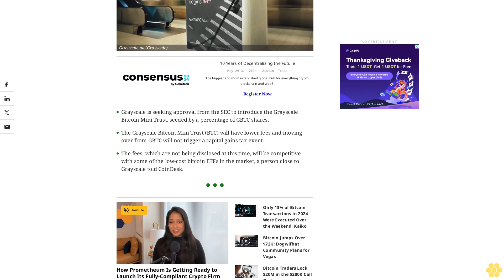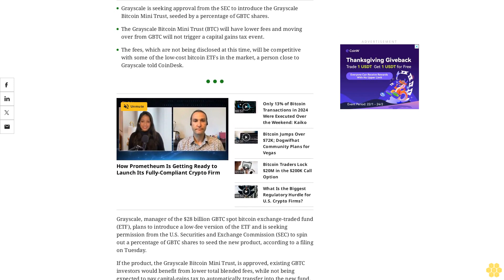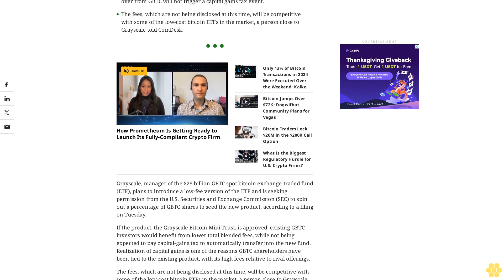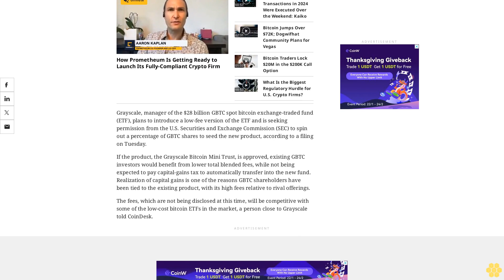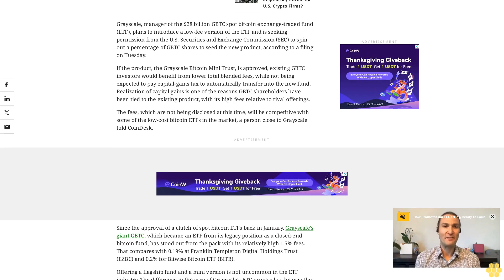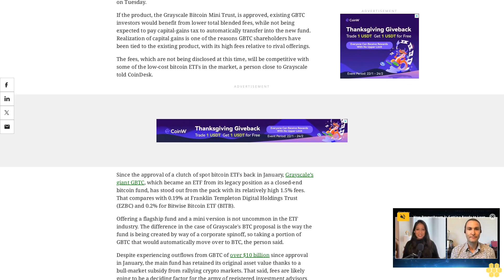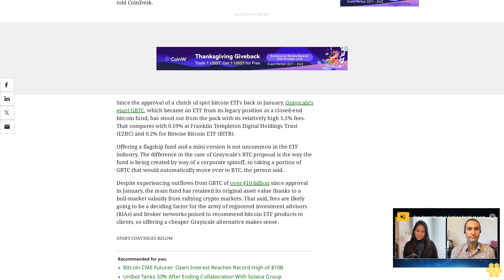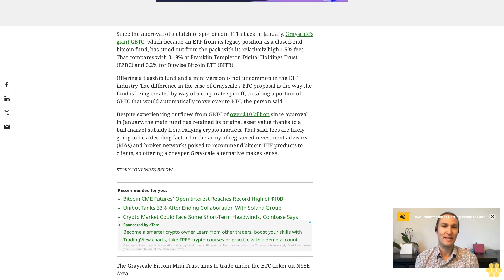Grayscale Plans Low-Fee GBTC Spinoff: the Bitcoin Mini Trust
Bitcoin ETF manager Grayscale is seeking permission from the SEC to spin out a percentage of GBTC shares to seed the new Bitcoin Mini Trust  product, according to a filing on Tuesday.

Grayscale is seeking approval from the SEC to introduce the Grayscale Bitcoin Mini Trust, seeded by a percentage of GBTC shares.

The Grayscale Bitcoin Mini Trust (BTC) will have lower fees and moving over from GBTC will not trigger a capital gains tax event.

The fees, which are not being disclosed at this time, will be competitive with some of the low-cost bitcoin ETFs in the market, a person close to Grayscale told CoinDesk.

Grayscale, manager of the $28 billion GBTC spot bitcoin exchange-traded fund (ETF), plans to introduce a low-fee version of the ETF and is seeking permission from the U.S. Securities and Exchange Commission (SEC) to spin out a percentage of GBTC shares to seed the new product, according to a filing on Tuesday.

If the product, the Grayscale Bitcoin Mini Trust, is approved, existing GBTC investors would benefit from lower total blended fees, while not being expected to pay capital-gains tax to automatically transfer into the new fund. Realization of capital gains is one of the reasons GBTC shareholders have been tied to the existing product, with its high fees relative to rival offerings.

Since the approval of a clutch of spot bitcoin ETFs back in January, Grayscale’s giant GBTC, which became an ETF from its legacy position as a closed-end bitcoin fund, has stood out from the pack with its relatively high 1.5% fees. That compares with 0.19% at Franklin Templeton Digital Holdings Trust (EZBC) and 0.2% for Bitwise Bitcoin ETF (BITB).

Offering a flagship fund and a mini version is not uncommon in the ETF industry. The difference in the case of Grayscale's BTC proposal is the way the fund is being created by way of a corporate spinoff, so taking a portion of GBTC that would automatically move over to BTC, the person said.

Despite experiencing outflows from GBTC of over $10 billion since approval in January, the main fund has retained its original asset value thanks to a bull-market subsidy from rallying crypto markets. That said, fees are likely going to be a deciding factor for the army of registered investment advisors (RIAs) and broker networks poised to recommend bitcoin ETF products to clients, so offering a cheaper Grayscale alternative makes sense.

The Grayscale Bitcoin Mini Trust aims to trade under the BTC ticker on NYSE Arca.